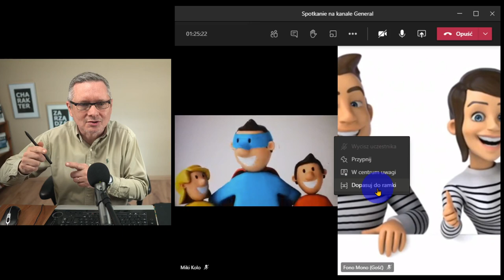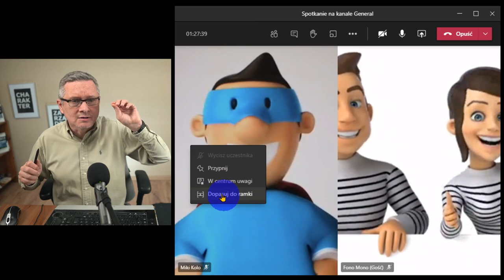Jak w Teams widzieć wszystkich?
Jednym kliknięciem możesz zobaczyć wszystkich na spotkaniu teamsowym, gdy przed kamerą siedzi grupa osób.
Podpowiadam jak w Teams widzieć wszystkich.